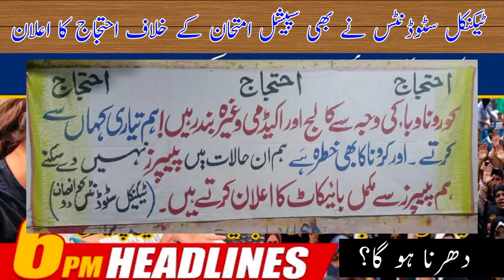Students Protest Against Exams